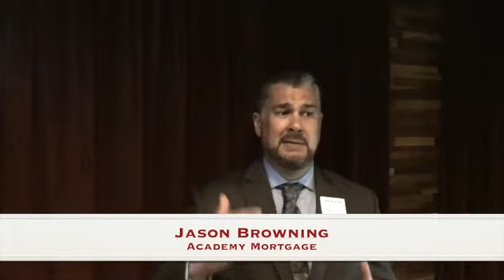What’s up w-Capri?👀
Jason Browning’s story